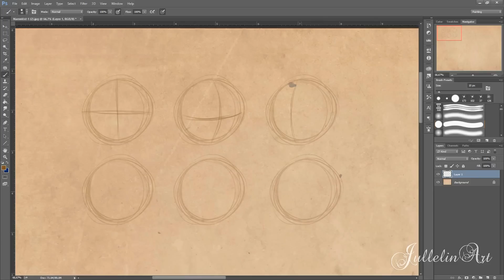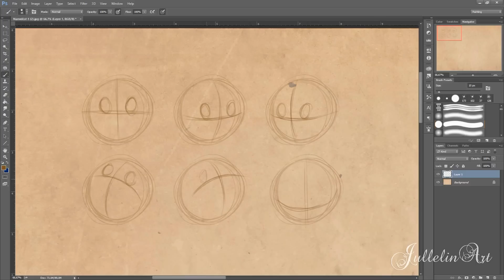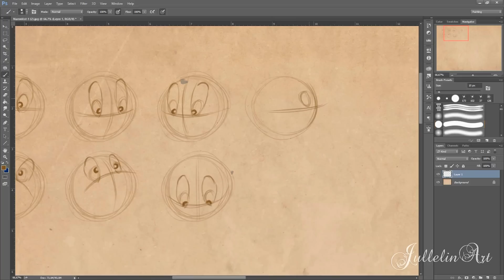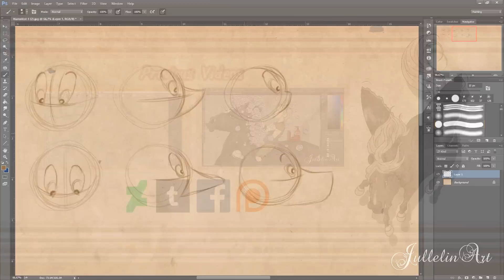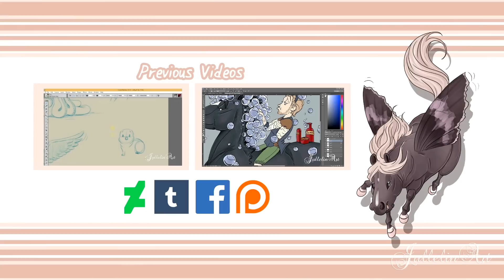How To Draw Cartoon Animals Pt 1 - Tutorial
HI GUYS!
Do you want to learn how to draw cartoon animals? Then here is a basic tutorial for you. This is the first part where Jullelin will be teaching you fundamentals and the basics when it comes to draw different animals. It's easy and it's fun.